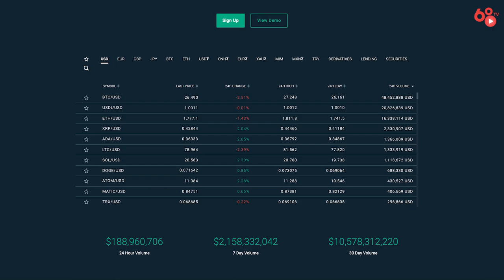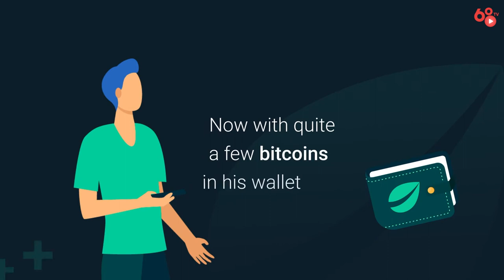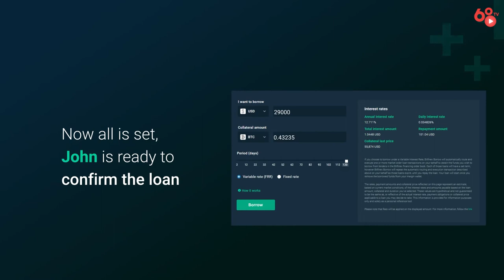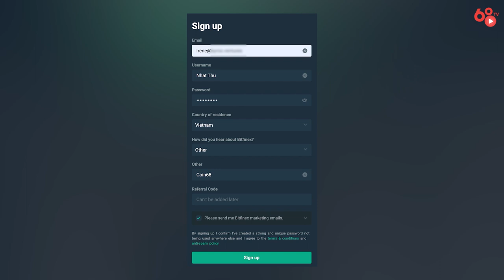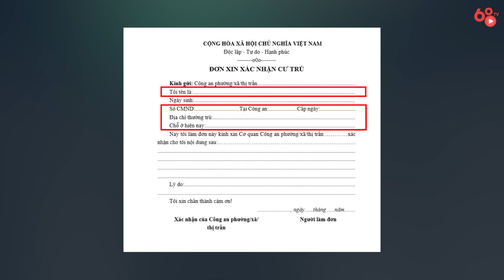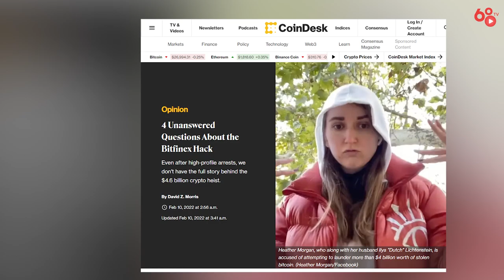Review Bitfinex - Sàn giao dịch này có những ưu và nhược điểm gì?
Sàn Bitfinex được ra mắt vào năm 2014 và phát triển nhanh chóng với các dịch vụ, sản phẩm chất lượng của mình. Chỉ với một khoảng thời gian ngắn kể từ khi ra mắt, sàn giao dịch này đã vươn lên đứng đầu top những sàn giao dịch Bitcoin lớn nhất nhì trên toàn cầu.

Tuy bị đặt dấu hỏi lớn về khả năng bảo mật sau vụ hack thế kỷ vào năm 2016, thế nhưng Bitfinex đã khắc phục hậu quả một cách triệt để và lấy lại được vị thế trên thị trường giao dịch tiền điện tử toàn thế giới. Vậy sàn giao dịch Bitfinex là gì? Sàn giao dịch Bitfinex có có uy tín hay không?